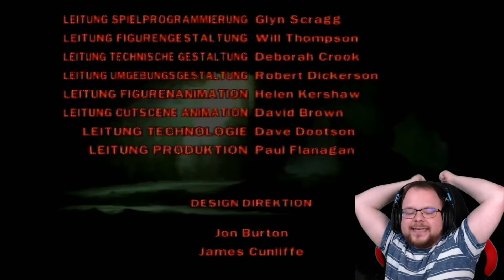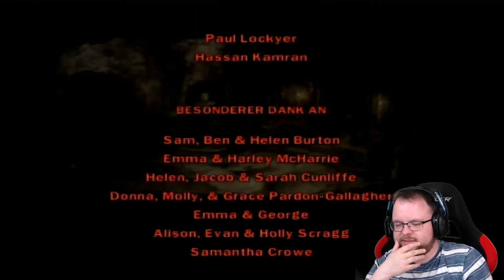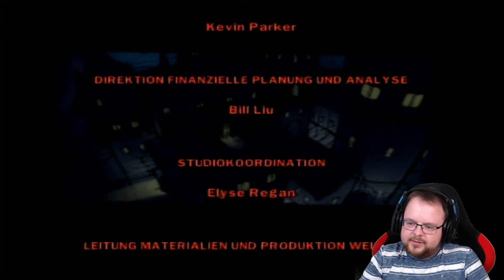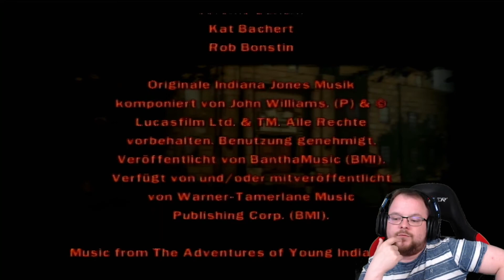Lego Indiana Jones 🎮 #016: Der Graltempel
Moin moin,

Euer Baegger